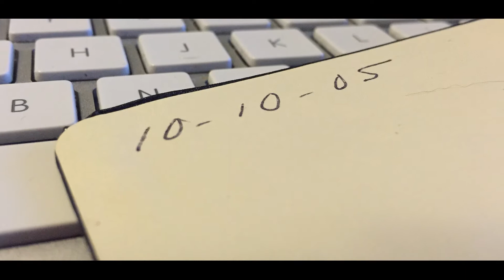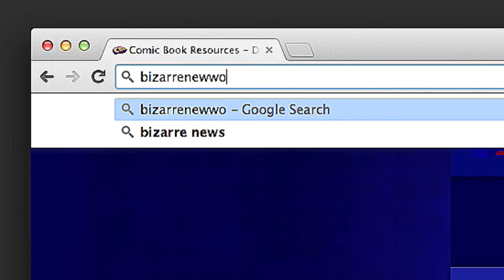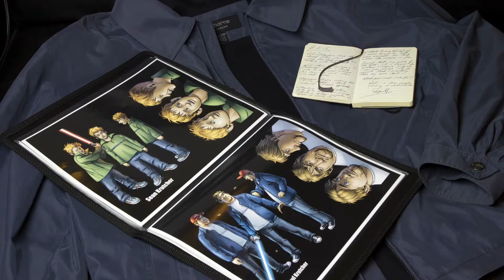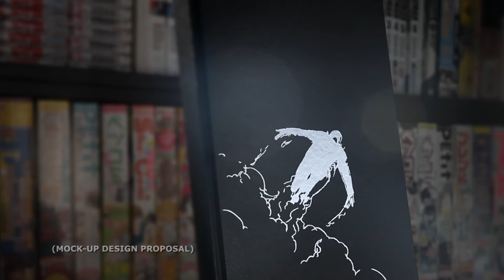Bizarre New World - Kickstarter Video